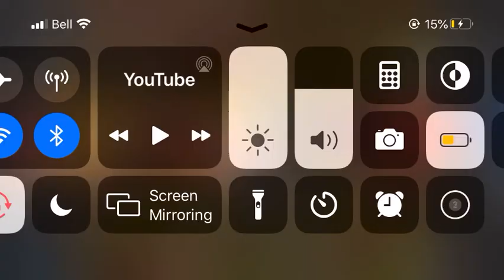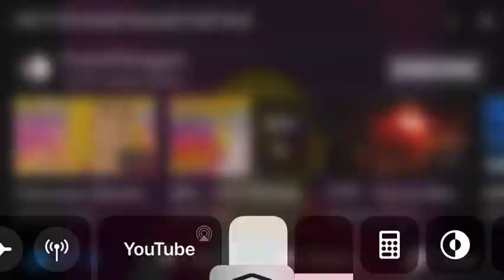hayahayyaya I said hey of what’s going on